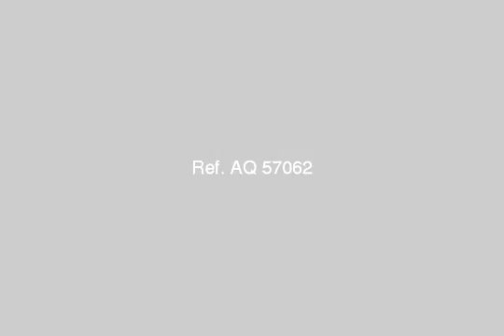Apartment For Sale In Sidi Bishr Alexandria - mlseg.com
Apartment For Sale In Sidi Bishr Alexandria شقة عمارة جديدة 160 م ناصية البكباشي العيسوى 100 متر من البحر خلف فندق جولى فيل رمادا سابقا 3 غرف علي الشارع ريسبشن 3 قطع 2 حمام ايديال استاندرد مطبخ ضمان 10 سنوات الدور الرابع 2 مصعد رخصة بناء 2010 سعر مغري جدا .موبيل - شارع العيساوى -سيدى بشر - Egypt Real Estate | Alexandria | Sidi Bishr | Apartment For Sale